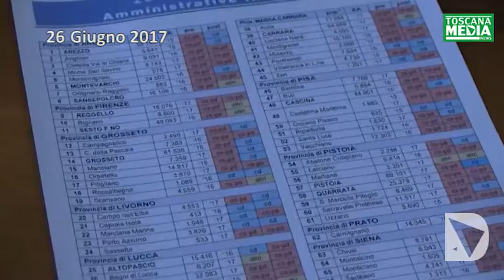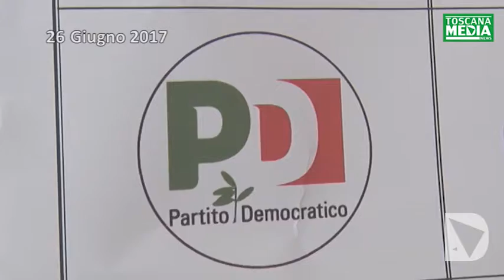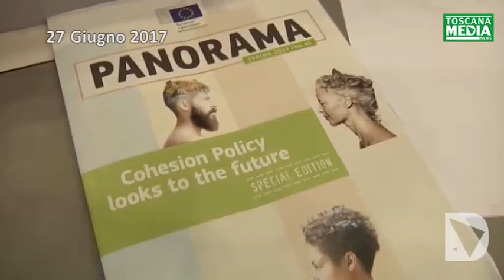ToscanaMedia Newsweek del 30-06-17